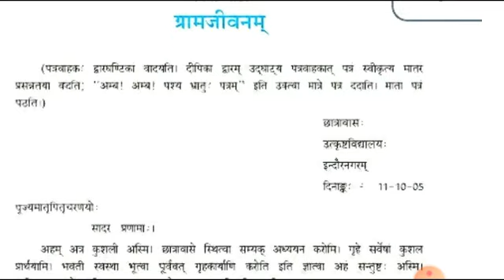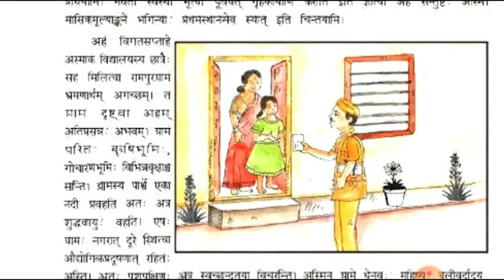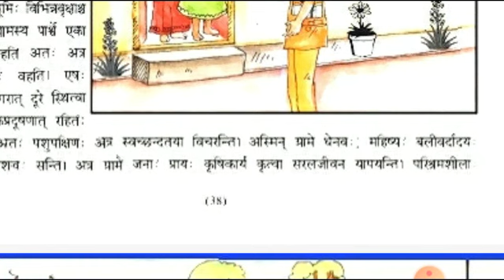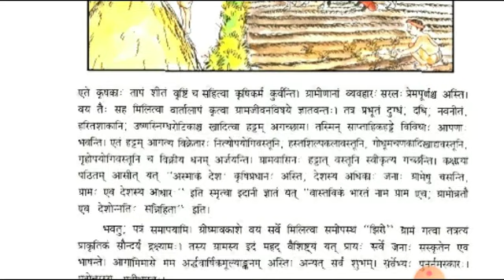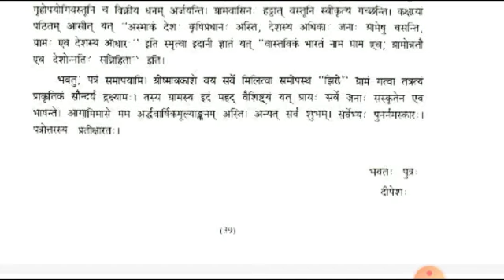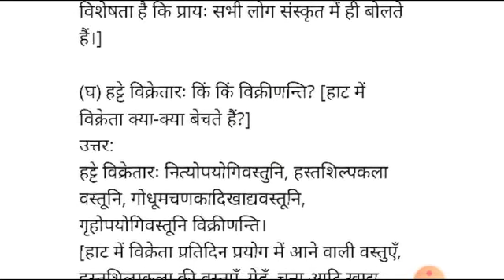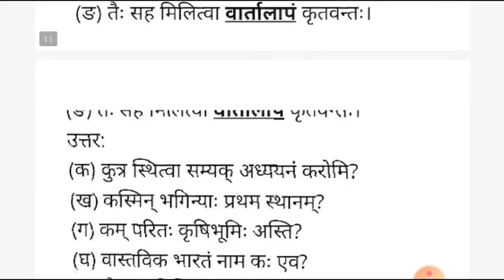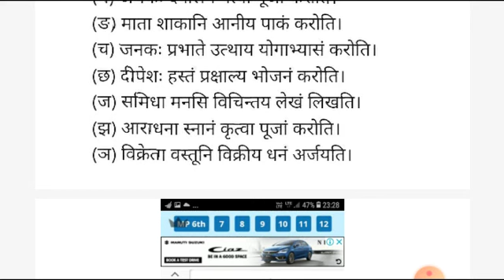ग्रामजीवनम्, Sanskrit Class-7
Mr Anil Chaturvedi (Astt Teacher)